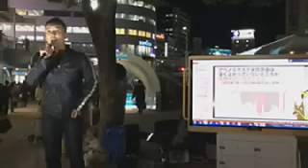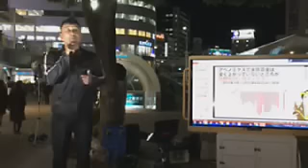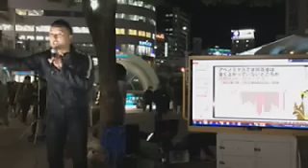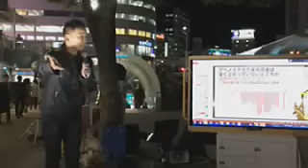山本太郎@神戸 11/11 前半【1】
【後半47分 11/11　街頭記者会見